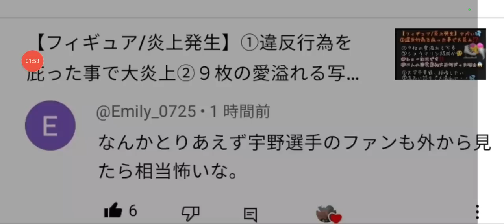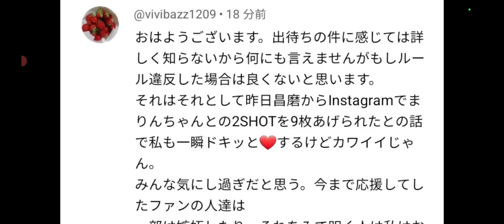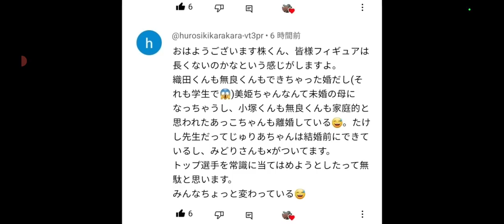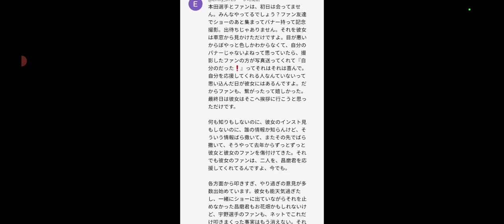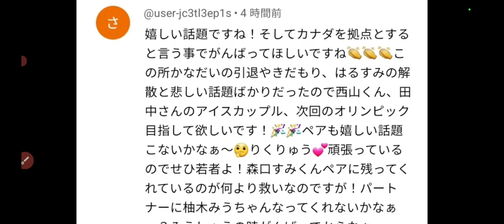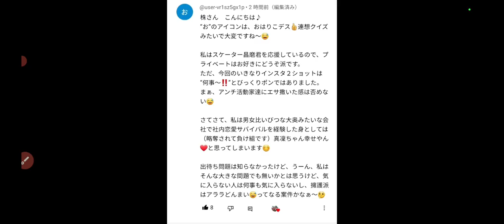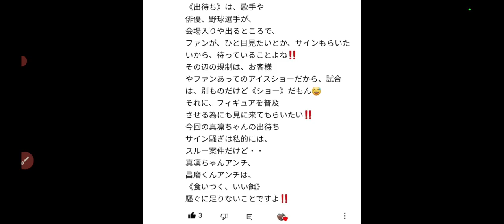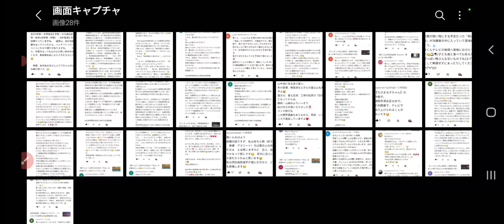【フィギュア/騒動】①本田真凜選手の出待ちの件→宇野昌磨庇う⁉️→宇野昌磨写真載せる は繋がってるの⁉️②運営側がOKしたなら大丈夫なのでは🤔③やばい、この件は難しくて流石におかしくなりそうだわ・・💦